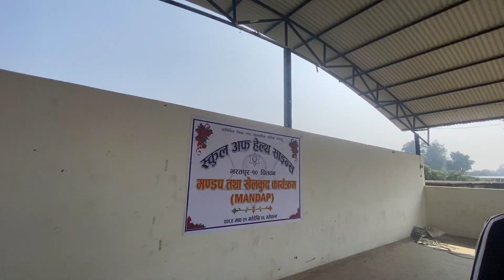Volleyball ma ni final pugyo 🥳 l lady vlogger 👌